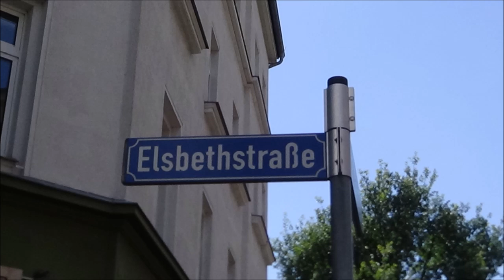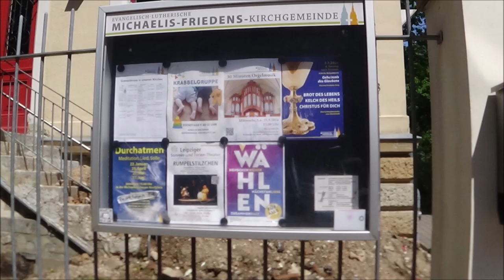Elsbethstraße, Gohlis-Süd - Zentrum-Nord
Elsbethstraße
Gohlis-Süd

ca. 509 m lang
von der Sassstraße (gegenüber der Einmündung der Blumenstraße) bis zur Breitenfelder Straße

Sie geht in westliche Richtung, kreuzt die Reginenstraße (als Erinnerung an die Besitzerin des Gohliser Schlößchen und der Gutes Gohlis Regina Hetzer, 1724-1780), Lindenthaler Straße (von der Straßenbahn befahren) und die Natonekstraße (zur Erinnerung an Hans Natonek, 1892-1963, Schriftstelle und Journalist, und dessen Sohn Wolfgang,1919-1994, Lehrer).

Sie wurde in den 1870er Jahren angelegt zwischen der Magdeburger Eisenbahnlinie und der Landstraße nach Schkeuditz, der heutigen Georg-Schumann-Straße und war Teil der heutigen Blumenstraße.

1885 wurde sie in Obere Blumenstraße umbenannt und schließlich ab 1.1.1905 in Elsbethstraße nach dem vereinigten Theresien- und Elsbethstift, dass sich ab 1882 bis heutige in der Nr. 38 befindet.

weitere besondere Adressen:
Nr. 1 - Geschwister-Scholl-Schule (Grundschule)
Nr. 2- 4  (gegenüber) die Friedrich-Schiller-Schule (Gymnasium), auch Turmschule genannt (entstand ca. 1905)
Nr. 16 - Rosental-Residenz
Nr. 19-23 (an der Ecke Natonekstraße) - Gohlis-Center, gebaut 1992, Hauptmieter Aldi
(nicht zu verwechseln mit den Gohlis-Arkaden an der Ecke Georg-Schumann-Straße und  Lützowstraße)